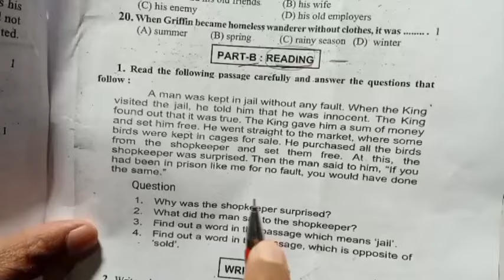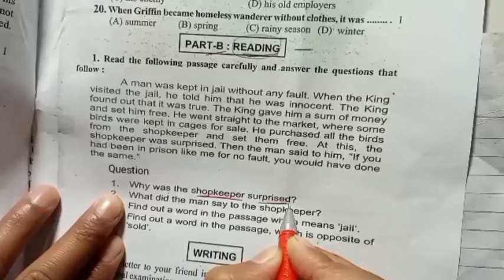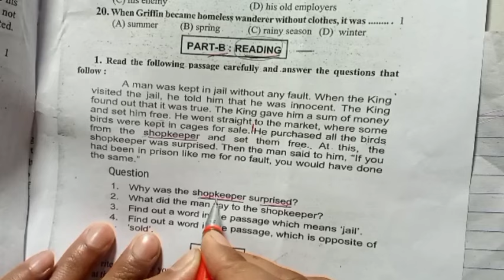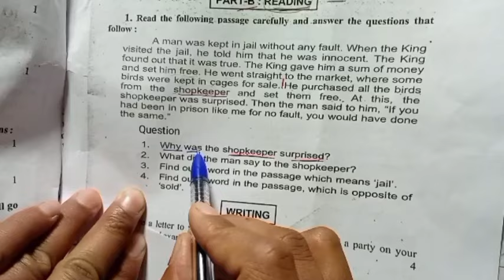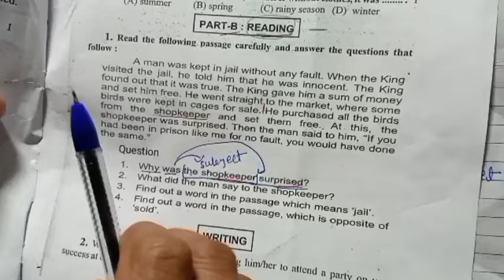English पेपर में Pass होने की ट्रिक |English Mein Pass Hone Ki Trika|How To Pass English Paper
how to write in English paper
English paper kaise pass Karen
English पेपर कैसे पास करें ,how to pass English board paper how to pass English board exam ,how to write in English paper English mein pass hone ki tric इंग्लिश में पास होने का तरीका  ,english में पास कैसे हो,

hello everyone welcome back to my YouTube channel Arihant lecturer aaj ke is video mein Ham aap sabhi ko bataye Hain English में पास होने की ट्रिक ,English पेपर में कैसे पास करें ,English mein pass hone ki tarika ,इंग्लिश में पास होने का तरीका ,100 percent guarantee teacher is se aapko pure ke pura number English ke paper mein dega